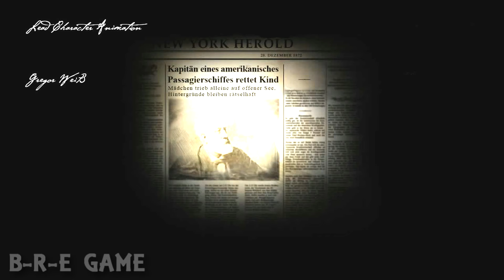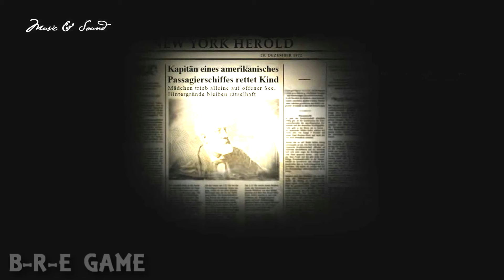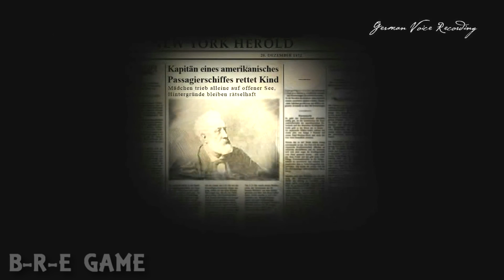Чёрные паруса Корабль призрак Black Sails Das Geisterschiff прохождение│ТОНУЩИЙ КОРАБЛЬ│#9 ФИНАЛ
Black Sails Das Geisterschiff (2010)│
 Чёрные паруса Корабль призрак прохождение